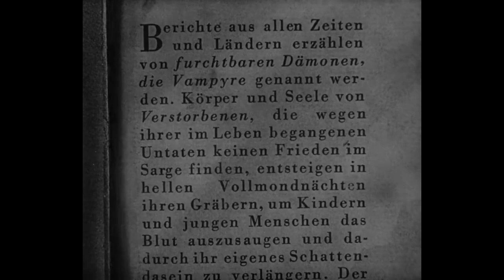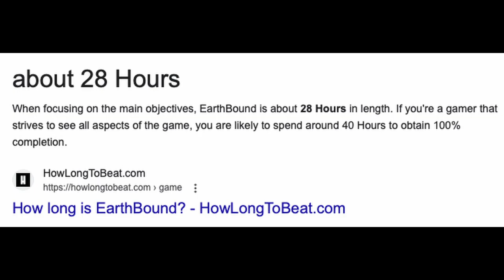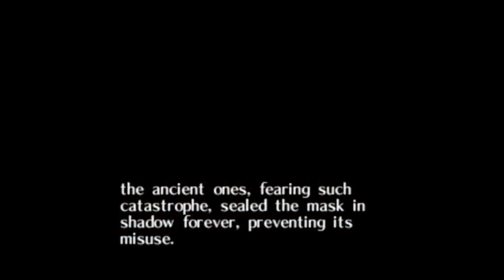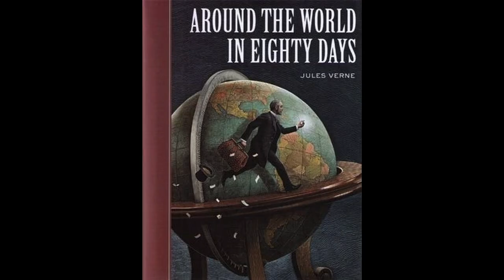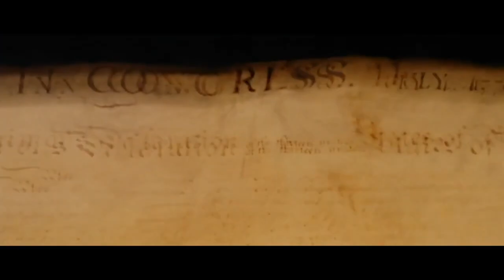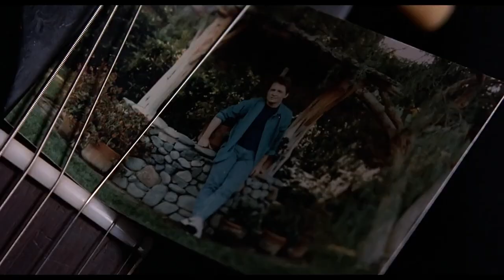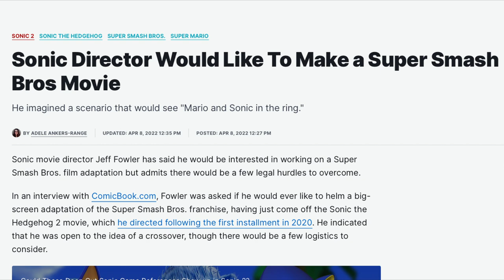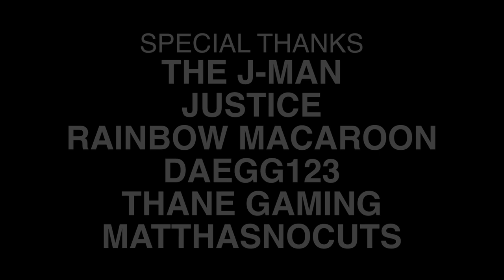Would EarthBound Work as a Movie?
Video contains spoilers for both EarthBound and Mother 3. Watch at your own risk.
One year later, let's revisit the very topic that started me on the very path I'm on today
--Could EarthBound work as a movie?

Super Mario Bros. Theme - London Orchestra (TGA Version)
Zombie Paper - EarthBound
The Jolly Flying Man - EarthBound
Going Alone - Mother 3
Home Sweet Home - EarthBound
Sanctuary Guardian - EarthBound
Banana (Barbara Ann Parody) - The Minions
The Lost Underworld - EarthBound
Pollyanna (I Believe in You) - Super Smash Bros. Ultimate
Smiles and Tears - EarthBound
Saturn Valley - EarthBound
Hangin’ Out - Melo
Monkey’s Delivery Service - Mother 3
Gentle Rain - Mother 3